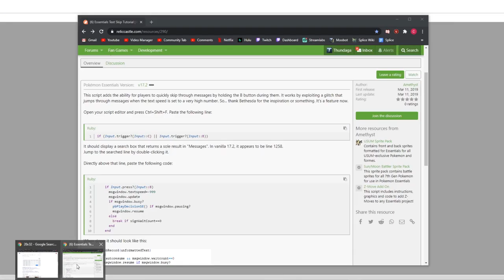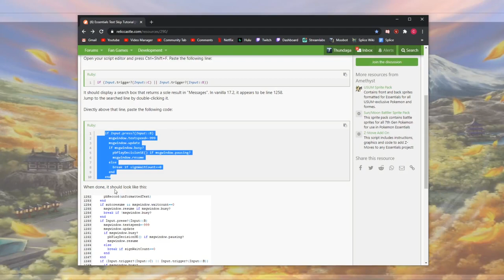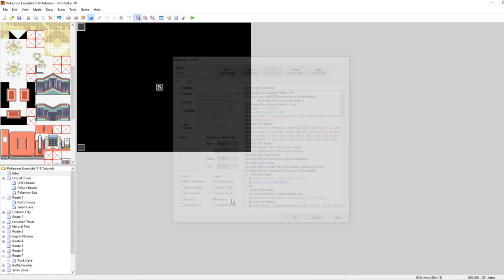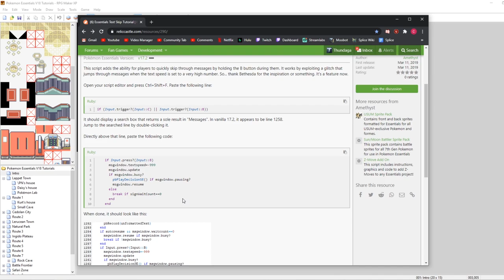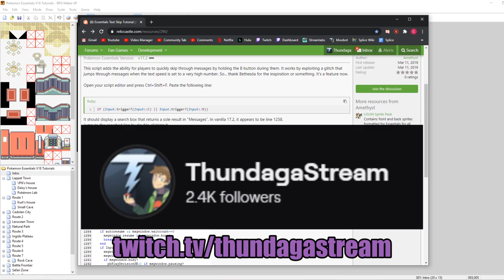How To Make a Pokemon Game in RPG Maker - Part 78: Skipping Text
Part 78: In this episode we look at how to quickly skip text and other messages in our game!

This series will cover all the information necessary to make a Pokemon game using RPG Maker XP and Pokemon Essentials. Feedback is much appreciated.